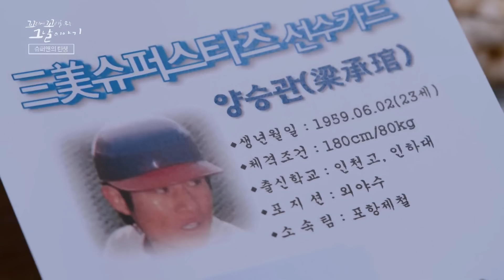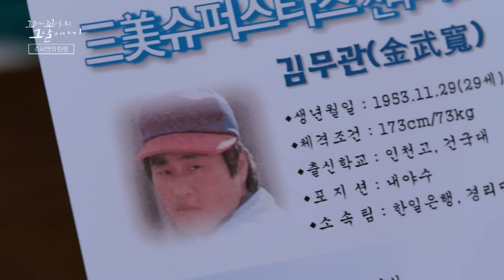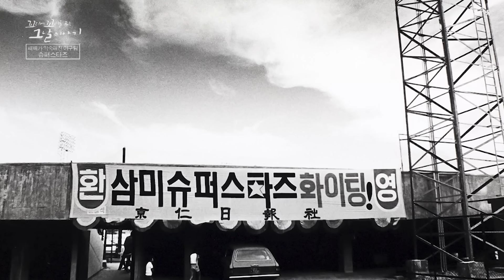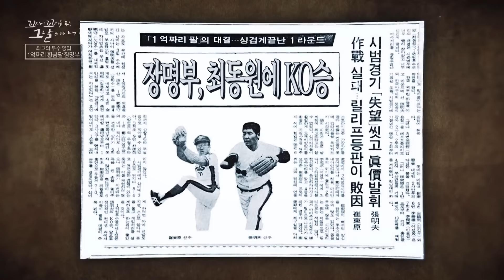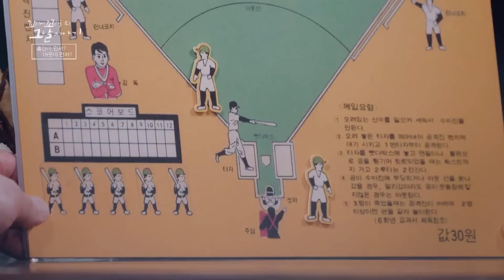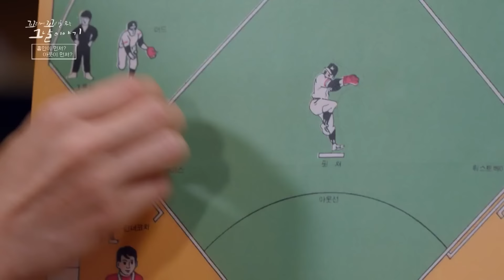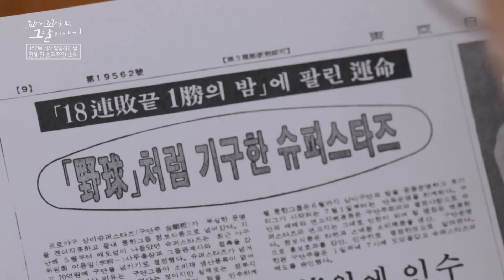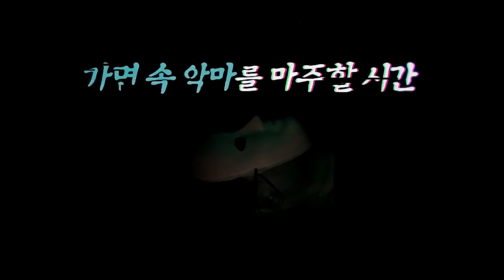[꼬꼬무 136회 요약] 인천 애증의 야구팀, 슈퍼맨들의 숨겨진 이야기 | 꼬리에 꼬리를 무는 그날 이야기 (SBS방송)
1982년 3월 27일, 대한민국 최초 프로야구 출범이라는 역사적인 순간이 시작됐다.

4월 한 달 동안 2승 9패를 기록한 슈퍼스타즈. 계속되는 하락세를 보이던 슈퍼스타즈는 그해 최소 득점, 최소 안타, 최다 실점, 승률 0.188이라는 치욕적인 기록과 함께 6개 구단 중 6위를 기록하며 ‘꼴찌의 대명사’가 되어 버렸다.

전년도 꼴찌 혜택으로 첫 번째 지명권을 갖게 된 슈퍼스타즈.
거액을 들여 아무도 예상하지 못한 거물급 선수를 데려오는데... 그는 바로 일본 프로야구에서 소속팀 히로시마 도요카프를 우승으로 이끌었던 에이스 투수인 재일 교포 출신의 장명부였다

 장명부의 강속구와 심리전에 속수무책으로 당하는 상대 팀 선수들. 슈퍼스타즈는 180도 달라졌다.
그러나 아무도 예상치 못한 충격적인 사건을 맞닥뜨리게 되는데...

장도연, 장성규, 장현성, 세 이야기꾼이 전하는 꼬리에 꼬리를 무는 그날 이야기 136회 – 영원한 나의 슈퍼맨(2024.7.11. 방송)